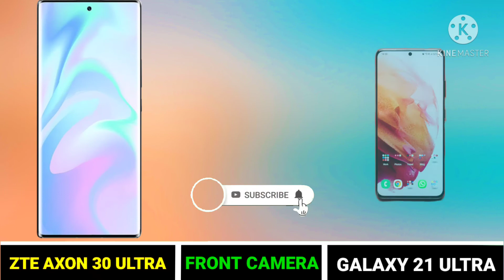ZTE Axon 30 Ultra vs Galaxy S21 Ultra Full Comparison [Camera, Performance, Gaming Comparison]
ZTE Axon 30 Ultra vs Galaxy S21 Ultra Full Comparison [Camera, Performance, Gaming Comparison // Samsung Galaxy S21 Ultra vs ZTE Axon 30 Ultra Gaming review // ZTE Axon 30 Ultra vs Samsung Galaxy S21 Ultra Camera review